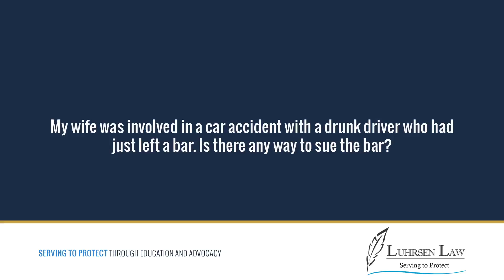My wife was involved in a car accident with a drunk driver who had just left a bar. Is there any...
My wife was involved in a car accident with a drunk driver who had just left a bar. Is there any way to sue the bar?

One situation I hear about all the time. Somebody gets in an accident, they get hit by somebody who had just left a bar, and then the question always is, "Well, can we sue the bar? Do we have a claim against the bar?" The answer is, "Maybe." Two ways bars can be held accountable in Florida. One, they knowingly serve somebody who is a minor, or they served somebody that they knew was an alcoholic. If they did either of those things, then they can definitely be held accountable. How do you know those things? Well, the minor part, if somebody's a minor, that's easy. Whether the person who caused the wreck was an alcoholic, that's a more difficult question, a more complicated question, and that takes some investigation to sort that out.